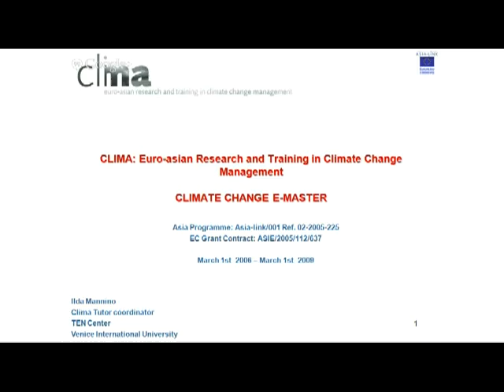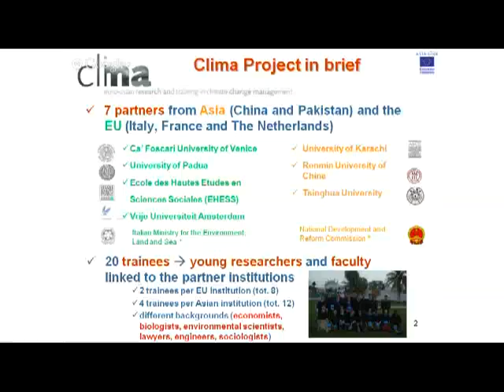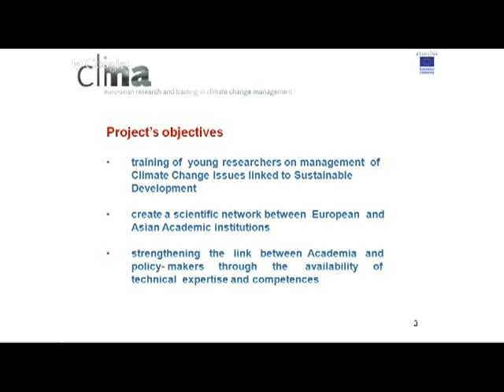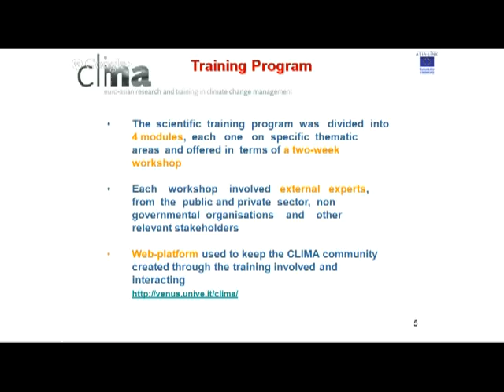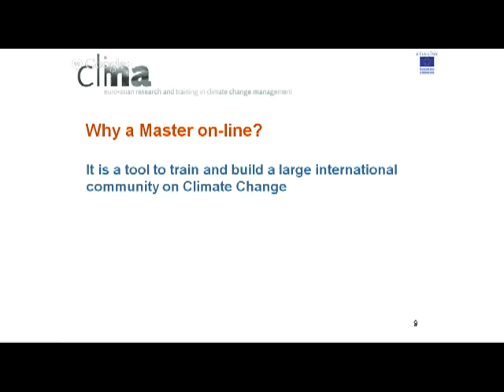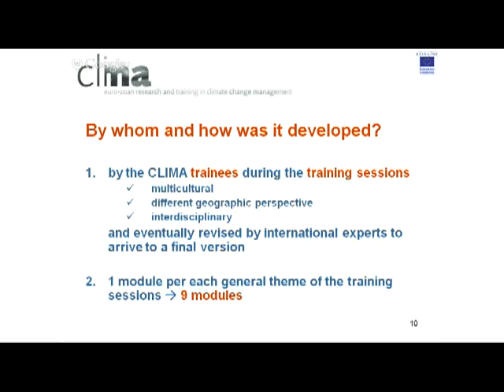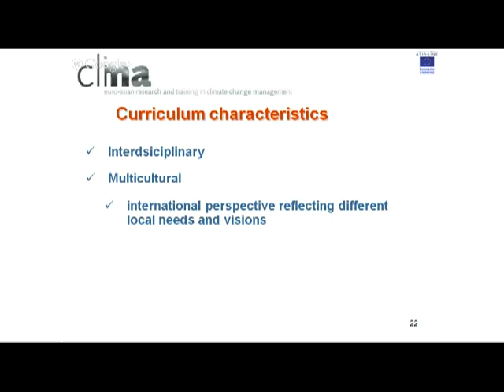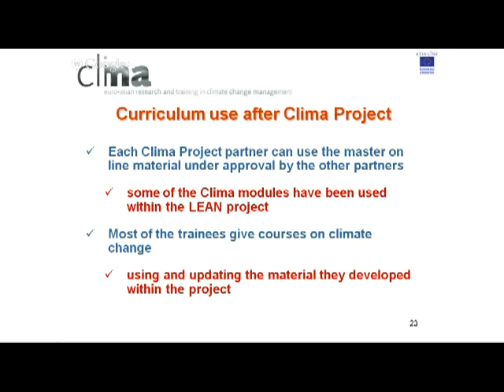Venice LEAN CC final Conference Day 1 Session 3 part 2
Experiences from the TEN Climate Change E-master